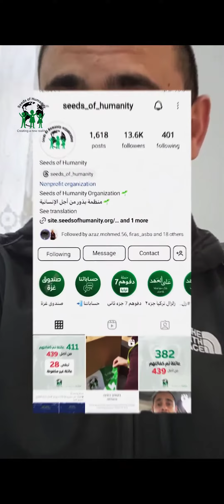بذور_من_اجل_الانسانيه فراس_ابو_عصبه غزه